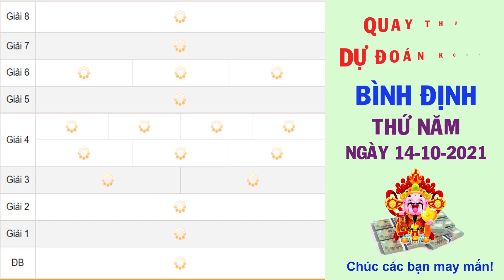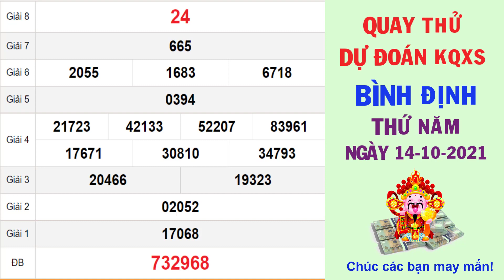Quay thử DỰ ĐOÁN kết quả xổ số BÌNH ĐỊNH hôm nay ngày 14/10/2021, XSBDI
Thứ 2: TP. HCM (xshcm), Đồng Tháp (xsdt), Cà Mau (xscm)
Thứ 3: Bến Tre (xsbt), Vũng Tàu (xsvt), Bạc Liêu (xsbl)
Thứ 4: Đồng Nai (xsdn), Cần Thơ (xsct), Sóc Trăng (xsst)
Thứ 5: Tây Ninh (xstn), An Giang (xsag), Bình Thuận (xsbth)
Thứ 6: Vĩnh Long (xsvl), Bình Dương (xsbd), Trà Vinh (xstv)
Chủ Nhật: Tiền Giang (xstg), Kiên Giang (xskg), Đà Lạt (xsdl)
Thứ 2: Thừa T. Huế (XSTTH), Phú Yên (XSPY)
Thứ 3: Đắk Lắk (XSDLK), Quảng Nam (XSQNM)
Thứ 4: Đà Nẵng (XSDNG), Khánh Hòa (XSKH)
Thứ 5: Bình Định (XSBDI), Quảng Trị (XSQT), Quảng Bình (XSQB)
Thứ 6: Gia Lai (XSGL), Ninh Thuận (XSNT)
Thứ 7: Đà Nẵng (XSDNG), Quảng Ngãi (XSQNG), Đắk Nông (XSDNO)
Chủ Nhật: Khánh Hòa (XSKH), Kon Tum (XSKT)
Thứ 2: Xổ số kiến thiết Hà Nội ( xshn )
Thứ 3: Xổ số kiến thiết Quảng Ninh ( xsqn)
Thứ 4: Xổ số kiến thiết Bắc Ninh (xsbn)
Thứ 5: Xổ số kiến thiết Hà Nội ( xshn )
Thứ 6: Xổ số kiến thiết Hải Phòng ( xshp)
Thứ 7: Xổ số kiến thiết Nam Định (xsnd)
Chủ Nhật: Xổ số kiến thiết Thái Bình ( xstb)